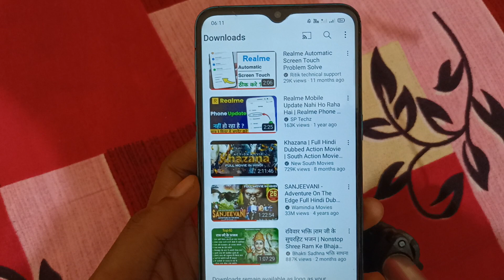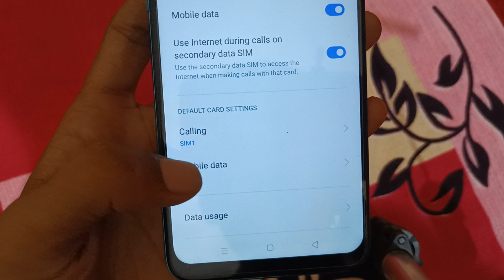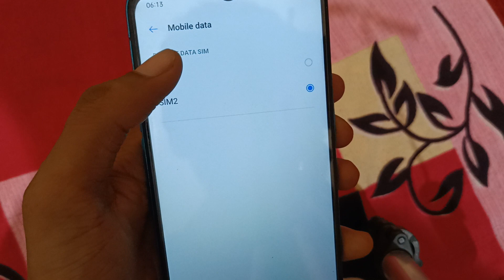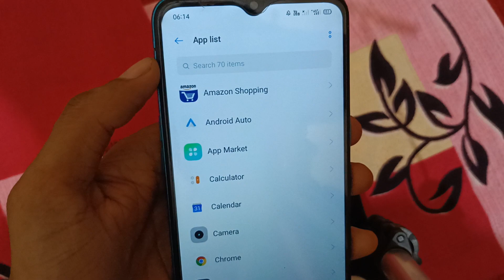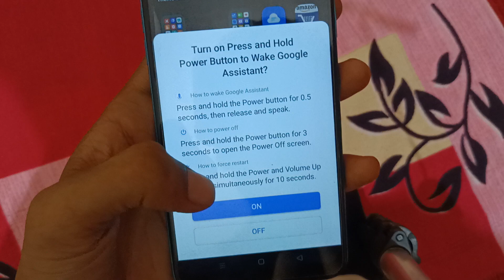Data On Hone Par Bhi Internet Nahin Chal Raha Hain | Data Problem | Internet Connection Problem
Data On Hone Par Bhi Internet Nahin Chal Raha Hain | Data Problem | Internet Connection Problem 2023

Data On Karne Ke Baad Bhi Net Nahi Chal raha | net not working | mobile me net nahi chal raha

data on hai net nahin chal raha hai
data on hai phir bhi net nahi chal raha hai
data on hai par youtube nahi chal raha hai
data on hai fir bhi net nahin chal raha
data on hai lekin net nahi chal raha
data on hai fir bhi youtube nahin chal raha hai
data on hai phir bhi net nahi chal raha hai airtel
data on hai lekin whatsapp nahi chal raha hai
data on hai ya nahi kaise pata kare
data on hai youtube nahin chal raha hai
data on karne par net nahi chal raha hai
data on hone par net nahi chal raha hai
jio data on hai but net nahi chal raha hai